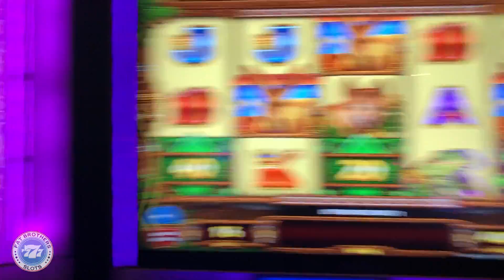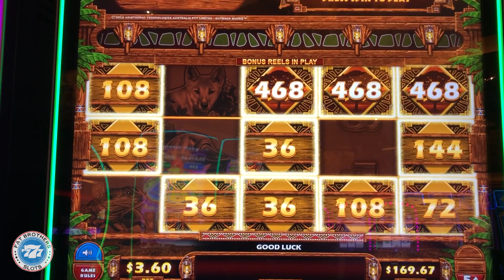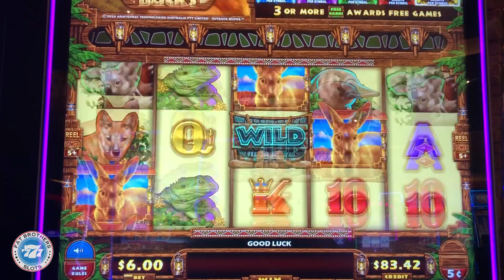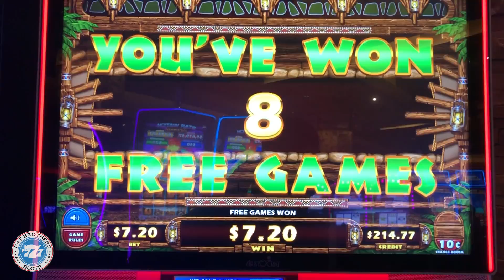Mighty Cash Outback Bucks FUN SESSION! 5¢ & 10¢ Denoms! All Features, FREE GAMES!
Mighty Cash Outback Bucks it a super fun game! We hit the mighty cash feature and the free games feature! It was super fun but did our own dingo "Butters" take on that kangaroo and win?? We doubled down to try and make it happen! Absolute great session gambling at Red Rock Casino, part of the Station Casinos Brand in Las Vegas.  We will be giving away a $200 gift card shortly!

Filmed at the Red Rock Casino here in Las Vegas, Nevada.

Any Package Mail to:
Slot Lizards
10040 W Cheyenne Ave Ste 160